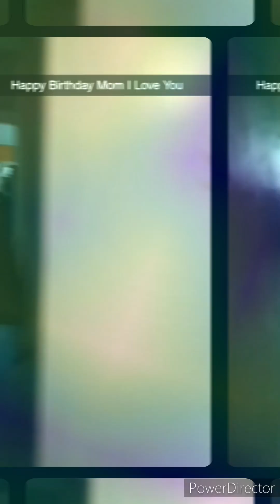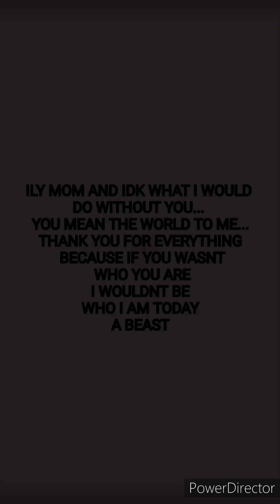GUESS WHAT?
GUESS WHAT? YALL ITS MY MOMA BIRTHDAY